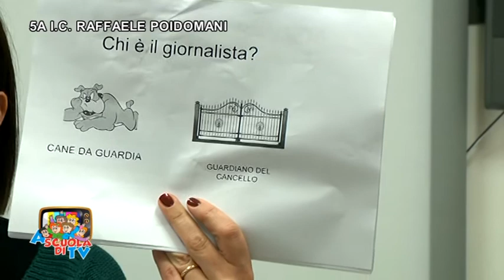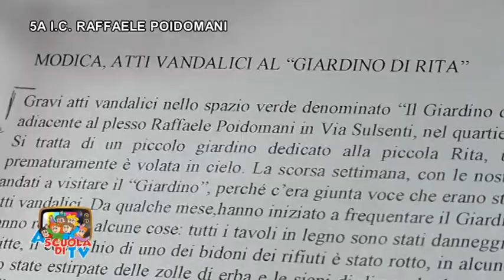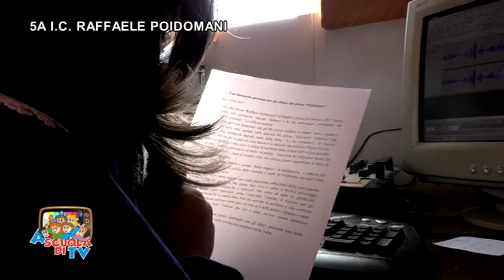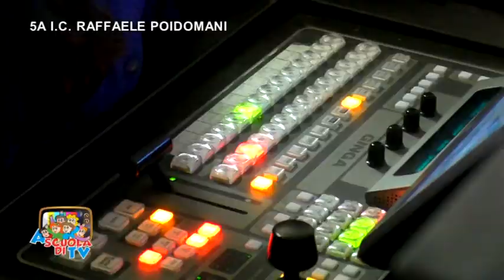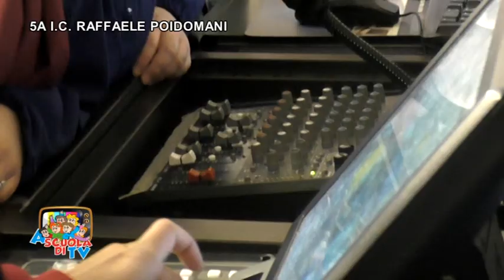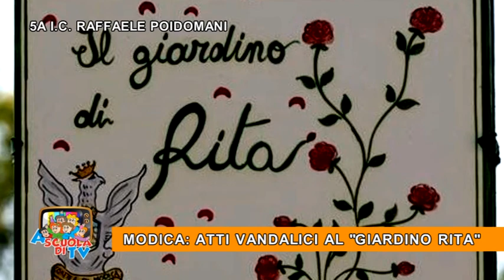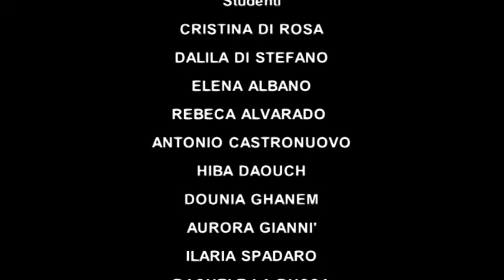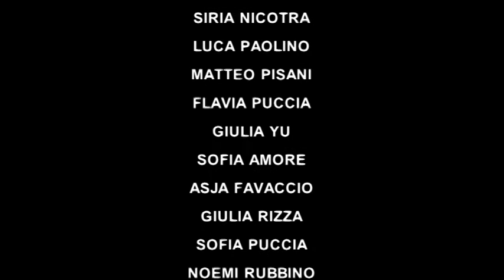PUNTATA 3 A SCUOLA DI TV 5 A I C RAFFAELE POIDOMANI